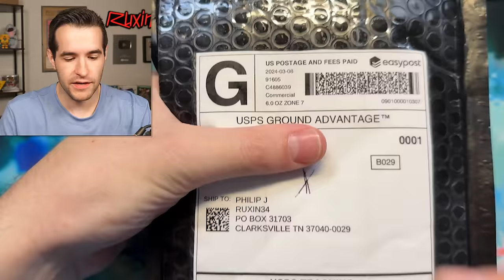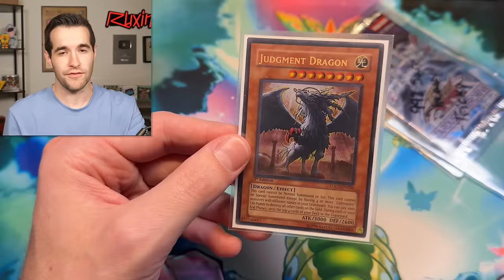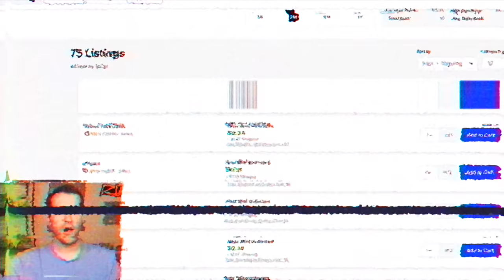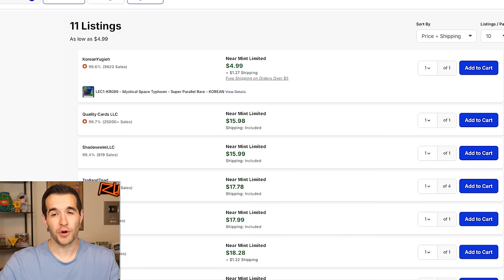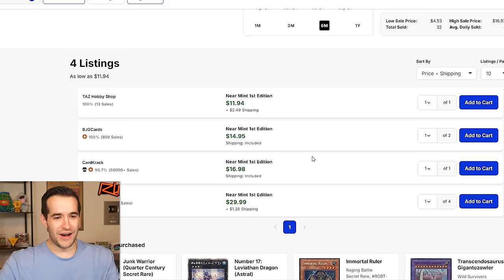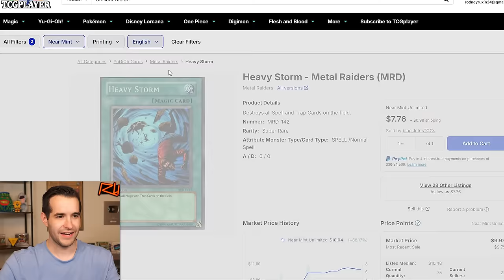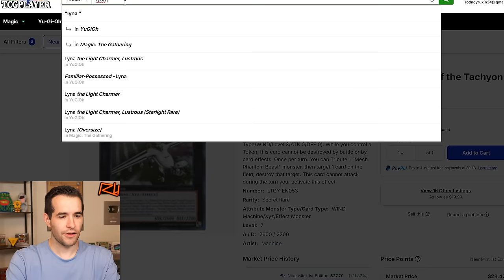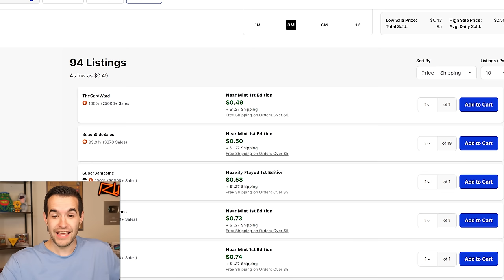I Spent $1,000 On TCGPlayer.. AND THIS HAPPENED!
RUXIN2023

➤TCGPlayer Link!